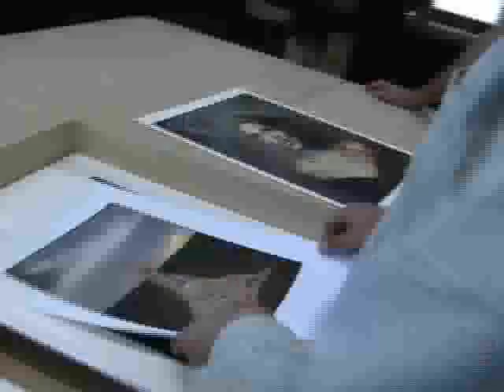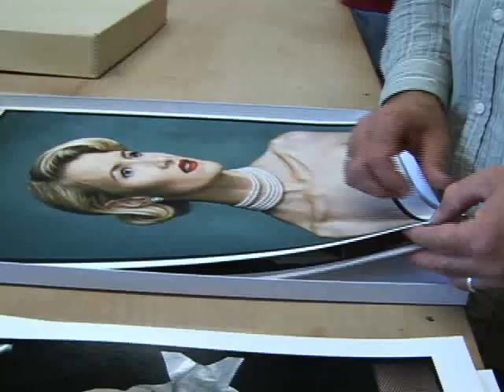Dan Winters - Best Face Forward 1, source: FLYP by Matthew Schaeffer & Tara Kyle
Master photographer Dan Winters caps an award-winning career with a collection of his lifes work. source